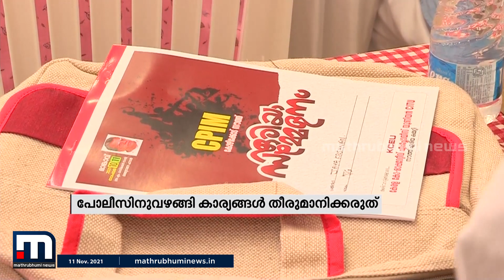പന്തീരാങ്കാവ് യുഎപിഎ കേസ്; സിപിഎം കോഴിക്കോട് സൗത്ത് ഏരിയാ സമ്മേളനത്തിൽ സർക്കാറിന് വിമർശനം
യുഎപിഎയെക്കുറിച്ച് പാർട്ടിയുടെ നിലപാട് എന്താണെന്ന് അംഗങ്ങളിൽ ചിലർ ചോദിച്ചു. പോലീസിന് വഴങ്ങി അലന്റയും താഹയുടേയും  അറസ്റ്റിനെ ന്യായീകരിച്ചത്  ശരിയായില്ലെന്ന വിമർശമുയർന്നു.

Happy viewing!